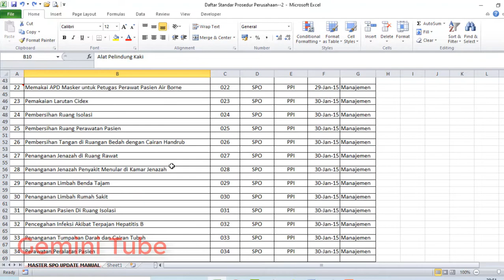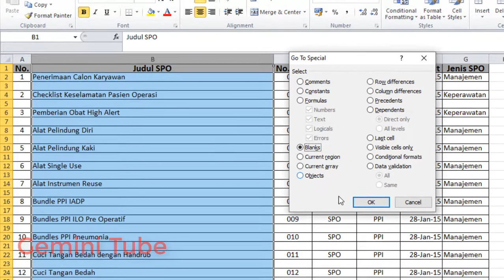Cara Otomatis Menghapus Banyak Baris Kosong Sekaligus di antara Baris di Microsoft Excel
Bukan zamannya lagi menghapus baris kosong manual satu persatu. Bagaimana cara otomatisnya? Di Video ini dijelaskan selengkapnya. Selamat mempraktekkan.